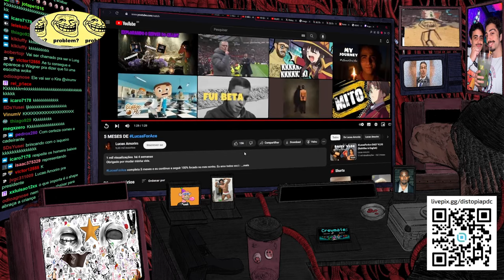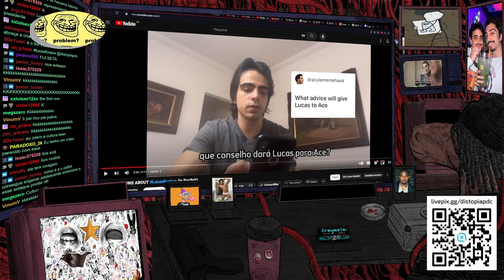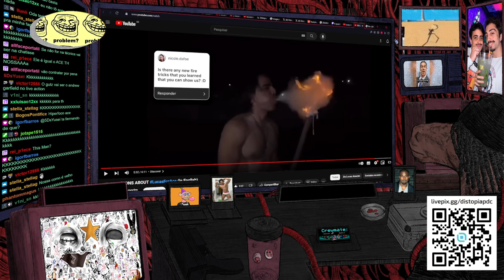NETFLIX CONVOCOU O LUCAS AIMORIM!!! (ELE NÃO VAI SER O ACE)